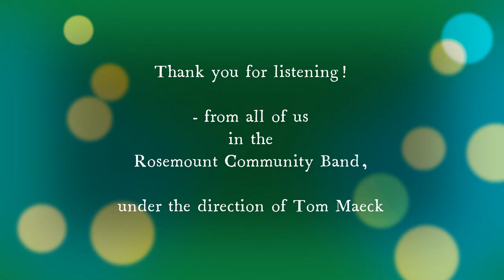12 04 2022 6 RCB The Great Jingle Bell Chase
"The Great Jingle Bell Chase"
Featuring RAVE Brass
Based on the composition by
 James Lord Pierpont
Arranged by Jon Bubbett
Performed by RAVE Brass
(Rosemount, Apple Valley, Eagan Brass)
an ensemble of the
Rosemount Community Band